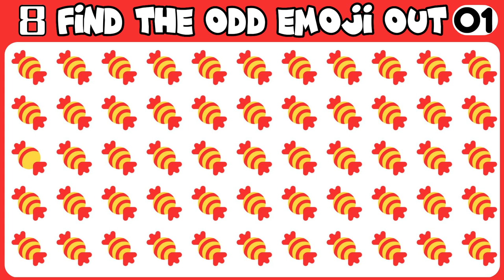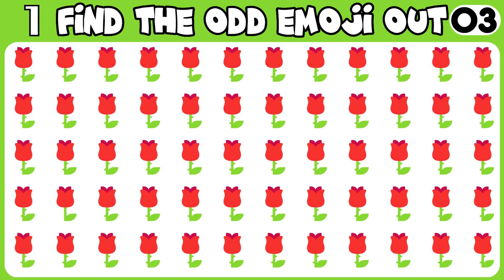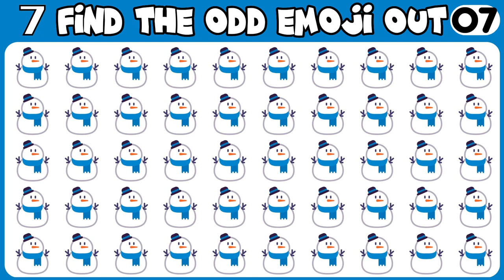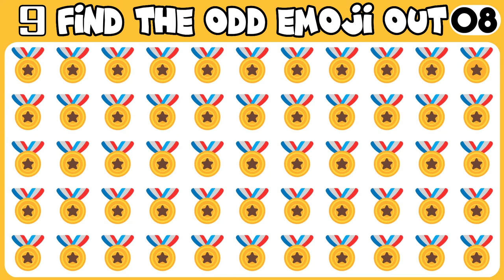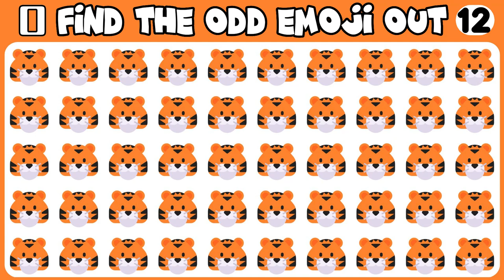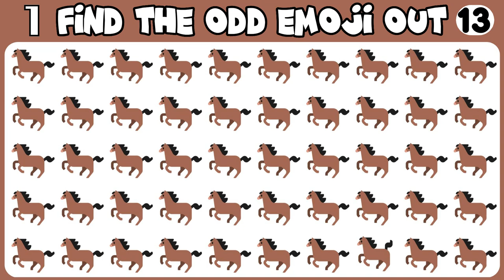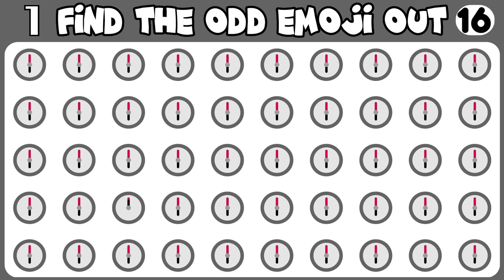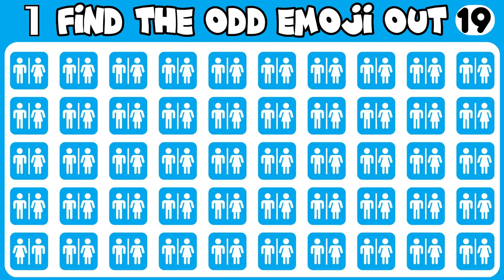FIND THE ODD ONE OUT #3| KIDS GAME | EMOJI QUIZ